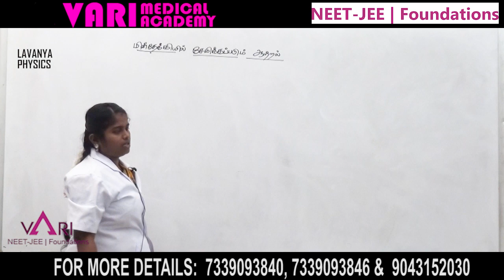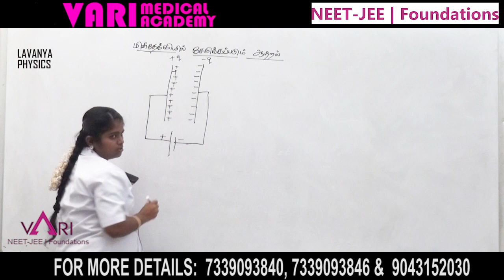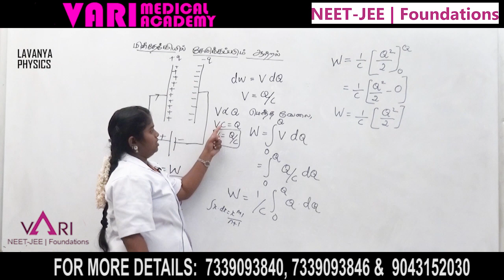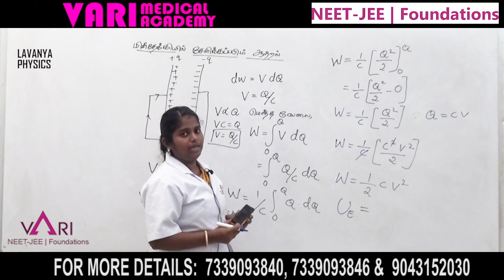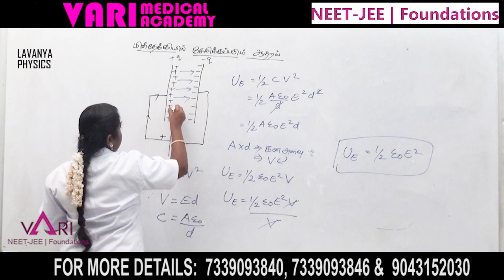Energy Stored in a Capacitor | Physics | NEET2023 | NEET | JEE | JEE 2023 | Tamil Medium | Lavanya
Vari Medical Academy Faculty Lavanya Explains Energy Stored in a Capacitor in Physics Syllabus for NEET Aspirants in Tamil.

Vari medical academy is helping students how to prepare for the NEET exam, and how to get high marks in certain periods along with providing free classes and study materials.